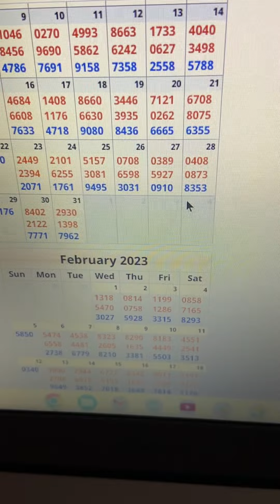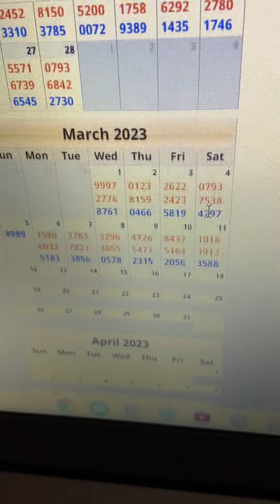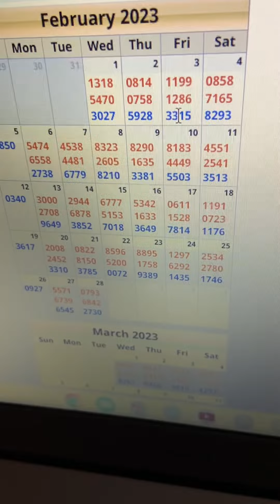pick4 lottery #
Are you 👀what I’m 👁️in 🎯